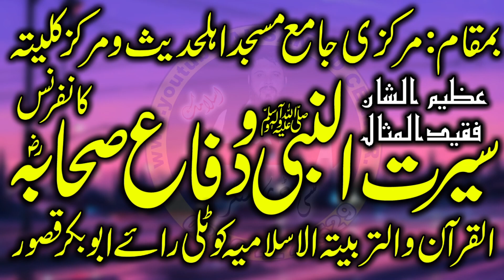Molana Abdul Razzaq Tahir Sab Kotli Rae Abu Bakar 26+10+24